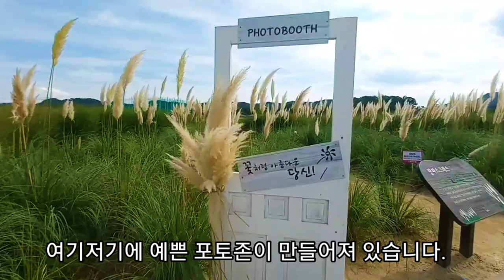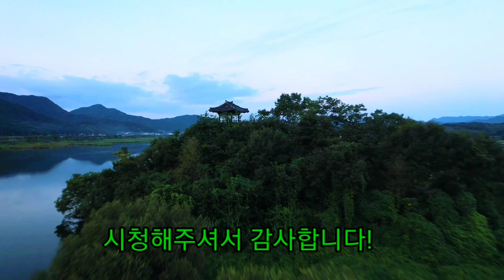9,10월 꼭 가야할 여행지 천만송이 천일홍 축제#양주 나리공원 양주 가볼만한곳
안녕하세요! 오늘은 가을 꽃축제중 대표라 할수 있는 경기도 양주의 천만송이 천일홍축제를 소개하도록 하겠습니다. 본영상은 작년 9월 17일 촬영한 영상으로 만개한 꽃을 보시려면 축제기간인 9월 18일이후에 가보시길 권해드립니다.

주차장은 무료이며 입장료는 2,000원이고,이곳에 가시면 천일홍,핑크뮬리 ,가우라,팜파스그라스,코스모스,백일홍 등 다양한 꽃들의 향연을 즐기실 수 있습니다 . 10월 20일까지 야간 8시까지 개장할 예정이니
9월에 못가시면 10월에 가셔도 멋진 가을 꽃들의 향연을 즐기실 수 있습니다.

깊어가는 가을,이번 천일홍 꽃축제에 들리셔서 아름다운 꽃길을 걸으며 가을 감성을 맘껏 느끼며 소중한 추억을 만드시길 권해드립니다.